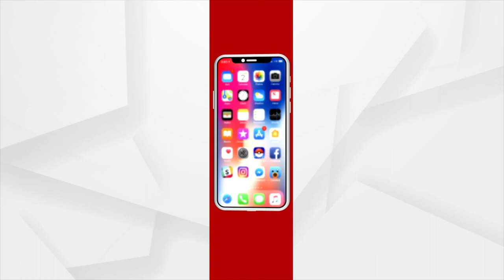Bhagya Bhabisyat | 5 Aug 2022 | Argus News